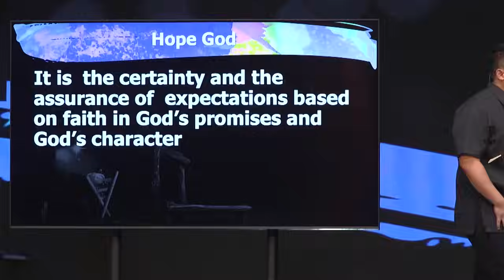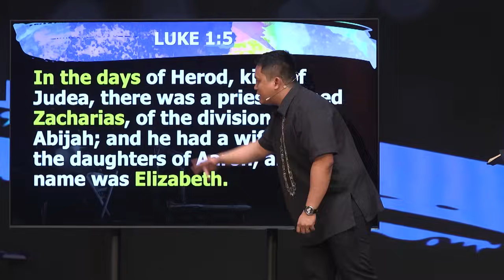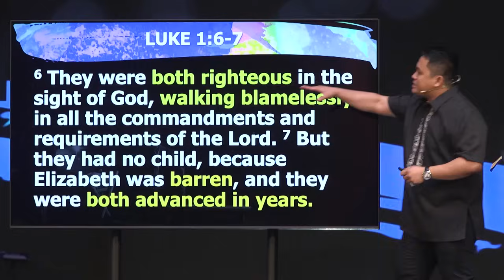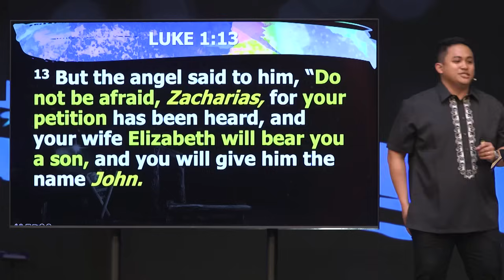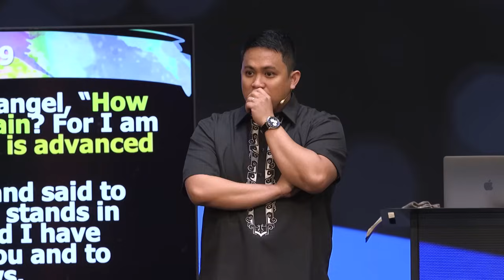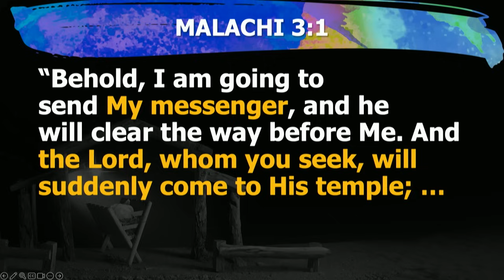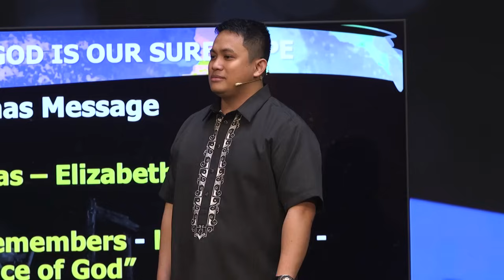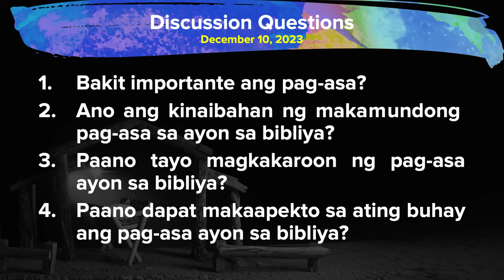Nasa Mga Kamay Niya Ang Pag-Asa | Julius Rayala | Run Through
Ano ba ang kasiguraduhan ng pag-asa ng Diyos sa mga nagtitiwala sa Kanya?

Alamin kung bakit ang Diyos ang ating siguradong pag-asa, Diyos na tumutupad sa Kaniyang mga pangako, at nagkakaloob ng grasya sa pamamagitan ng mga kwento nina Zacharias, Elizabeth, at si John.

Tuklasin ang katotohanan ng ating panahon sa loob lamang ng 30 minuto.

Ang video na ito ay isang 30-minutong paglalahad ng Sunday Message, "God, Our Sure Hope"

Please do not record or reproduce this video. You may instead share the link with your friends.

Speaker: Ptr. Julius Rayala
Series: A Sure Hope